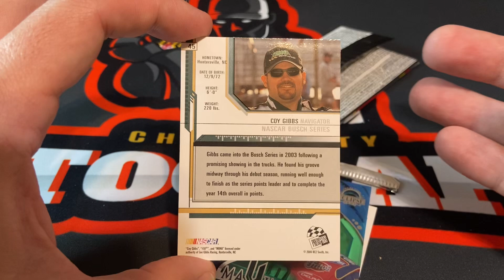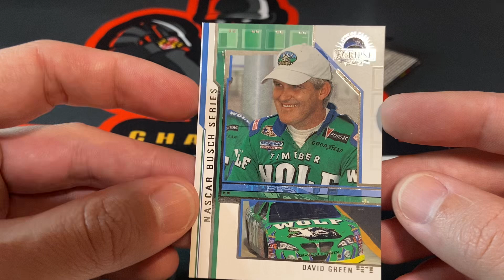2004 Press Pass Eclipse NASCAR pack rip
I open 1 retail pack of 2004 Press Pass Eclipse nascar racingcards. #2004